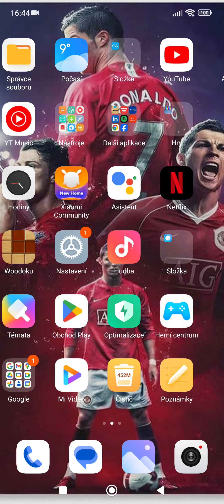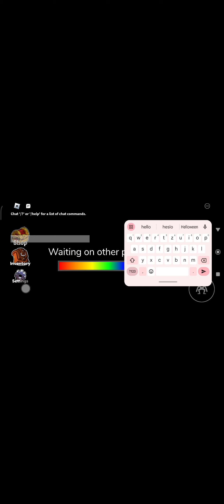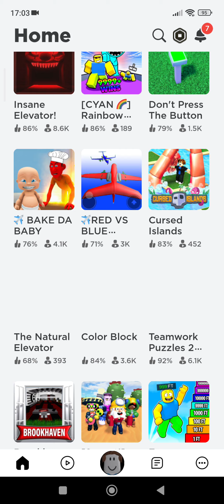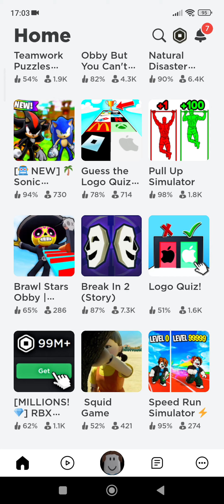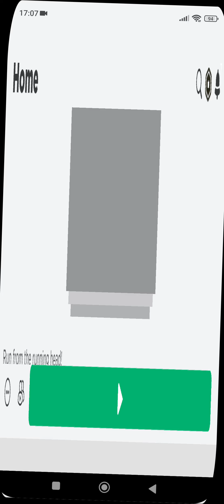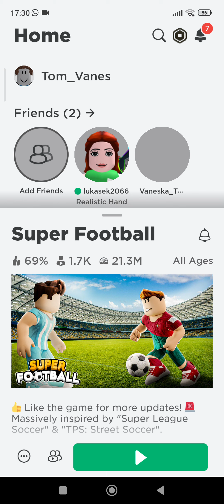já hraju Roblox